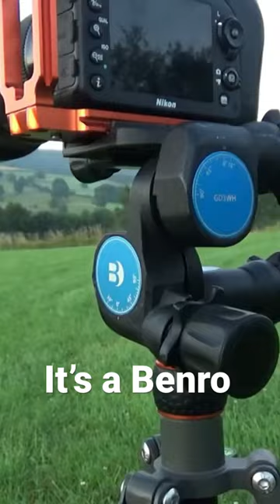The best tripod head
The best tripod head. In my opinion of course.
I switched from a ball head to a geard head.